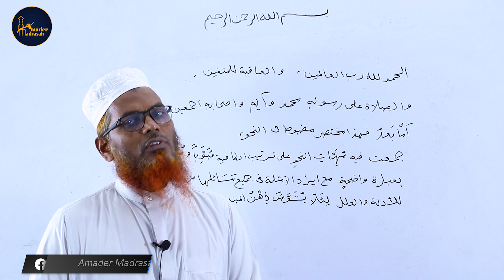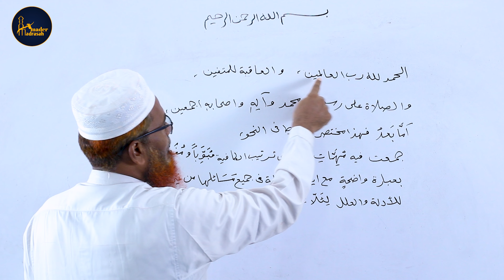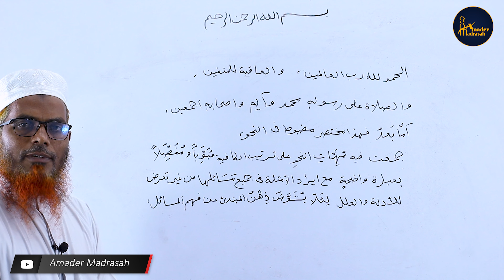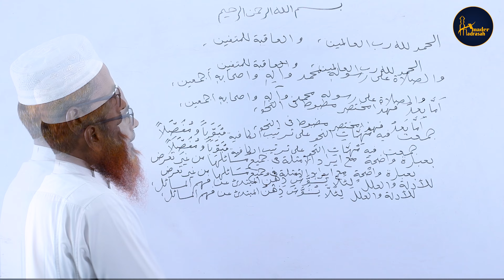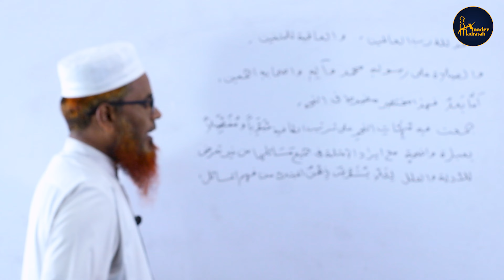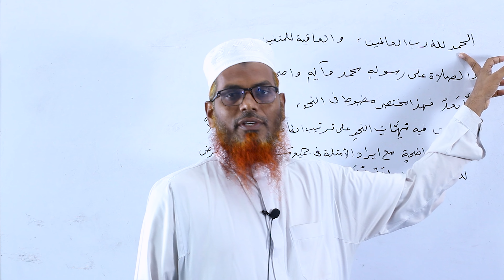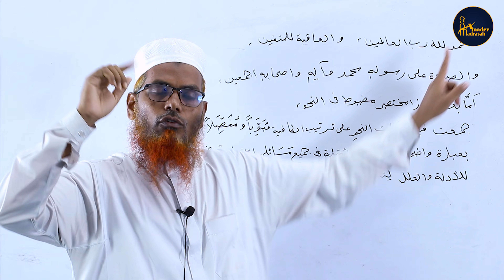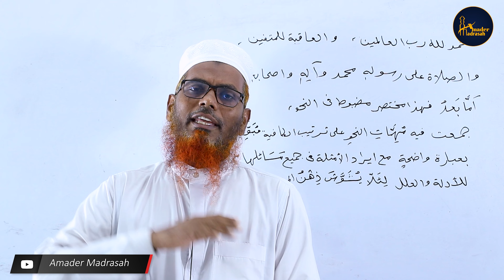হেদায়াতুন নাহু ।। পর্ব- ০২ :: Hedaytun Nahu ।। শাইখ ইসমাঈল হোসাইন।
পর্ব- ০২ ।। হেদায়াতুন নাহু ।। Hedaytun Nahu ।। শাইখ ইসমাঈল হোসাইন।